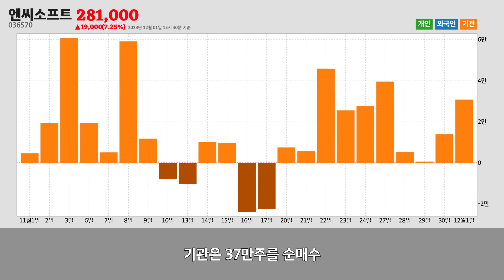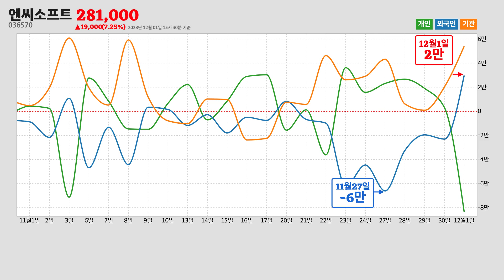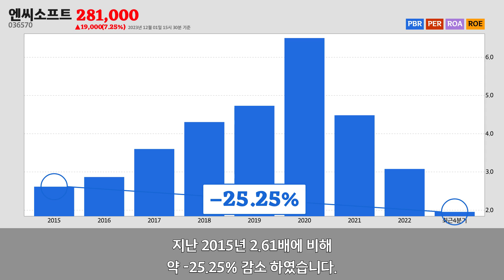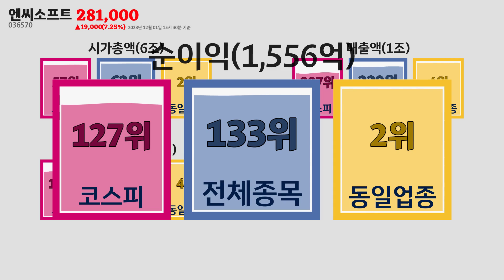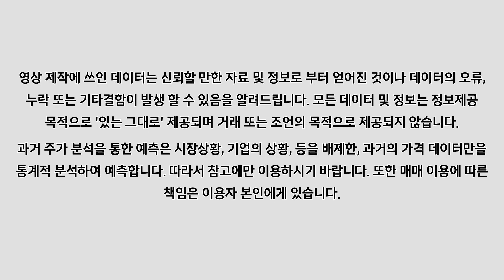엔씨소프트주가분석(036570) 2023년 12월 01일기준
엔씨소프트는 서울특별시 강남구에 위치한
엔씨소프트는 2023년 12월 01일 오후 03시 30분 현재